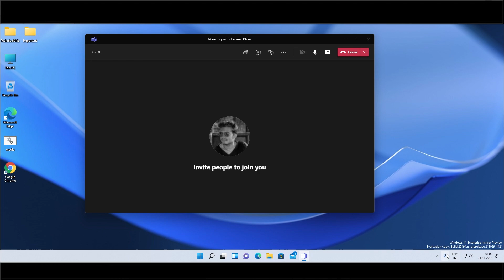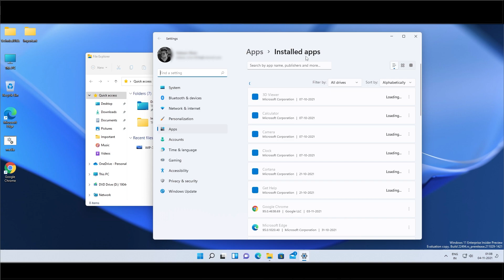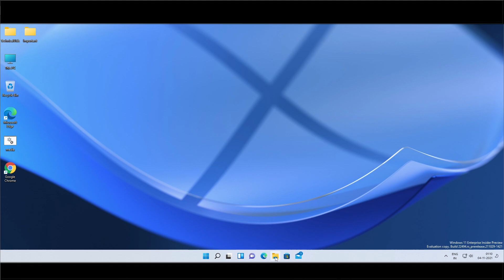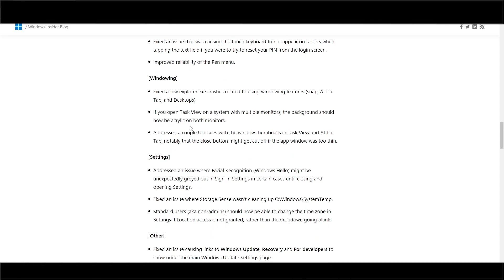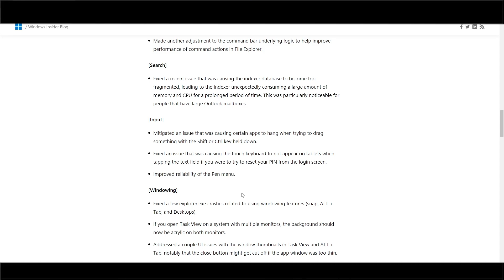Windows 11 Insider Preview Build 22494.1000 | Windows 11 Build 22494 New Taskbar Icon and Fixes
What’s new in Windows 11 Build 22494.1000

Easily mute and unmute your microphone directly from your taskbar during a Microsoft Teams call
Fixes---
Taskbar
File Explorer
Search, Input, Windowing
Settings

👉 Computer Specs

RAM (F4-3000C16S-8GVRB)

👉 Video Gears

Queries Solved
Build 22494 Windows 11 Build 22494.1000
Build 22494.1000 Windows 11 22494